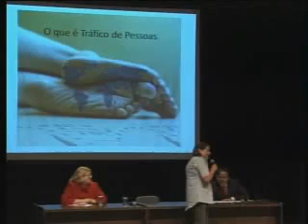Palestra Tráfico Humano Parte 6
Palestra realizada na UNIP pela Priscila Siqueira que nos faz refletir muito sobre este assunto que infelizmente com tanta tecnologia que temos hoje ainda existem pessoas passando fome, família vendendo seus filhos e ainda ouvimos dizer em tráfico Humano.
Que país é esse ?